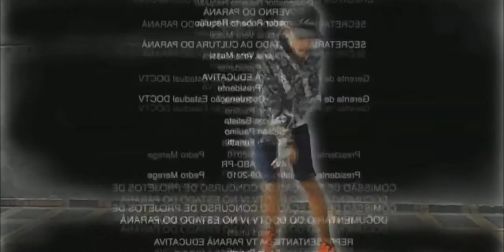Ultimate Forest Simulator-O PERNA LONGA TEM UM PARCEIRA,SO MORRI E ELA TAMBÉM!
MORREMOS